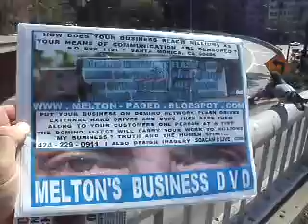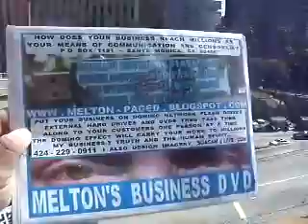M HB3 2013F93 28THERESSTRENGTHINNUMBERSGIRLSISAWONERUNTODAYGETYOURFRIENDS64MB1 34 zps631ec22a